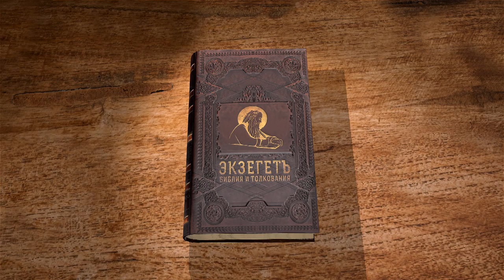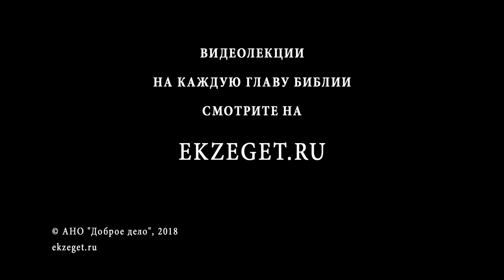Книга пророка Исайи. Глава 37. Андрей Десницкий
Услышав о богохульствах Сеннахирима, царь Езекия обратился к Богу, исповедуя, что нет ничего общего между языческими идолами и истинным Богом. Исаия произносит пророчество о поражении Сеннахирима, которое скоро исполняется. Ангел поражает 185 тысяч ассирийских воинов, а их царь с позором возвращается, и его убивают заговорщики. Читаем в сегодняшней 37 главе книги пророка Исаии на Библейском интернет-портале Экзегет.ру вместе с профессором Андреем Десницким.